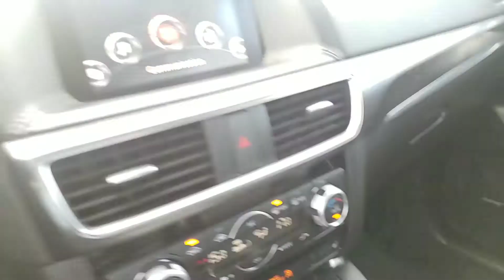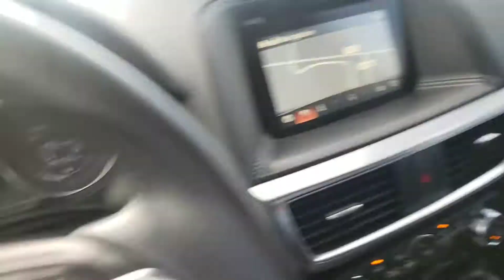Gurpreet from LA Mazda for Yuejin